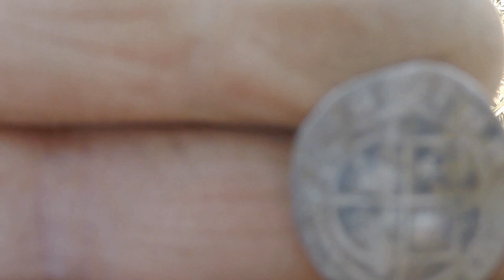Medieval Silver Hammered, But From which Century & Who is the Monarch & Any More History?